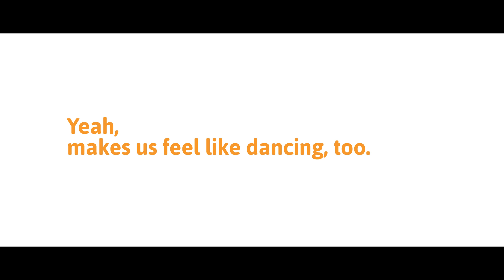Yeah, it makes us feel like dancing, too.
Nihi! Coming Soon. September 2014. Facebook Twitter & Instagram: @nihikids